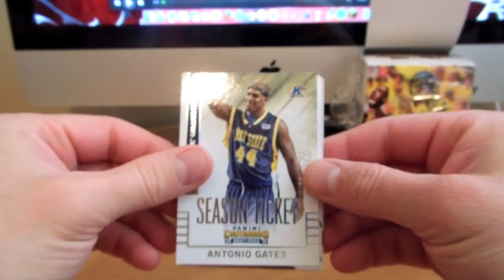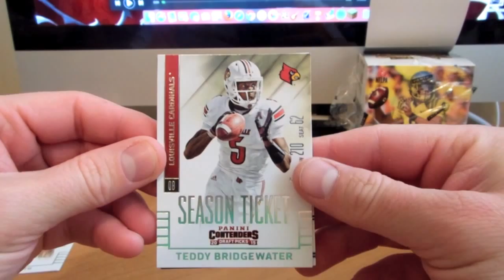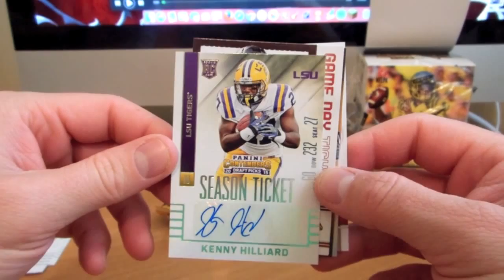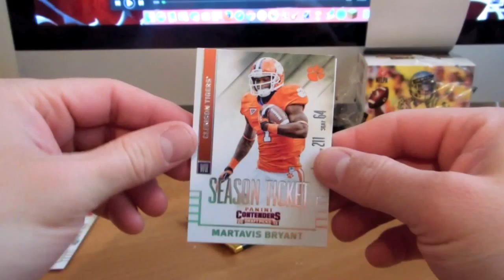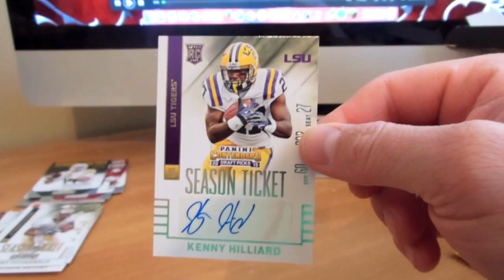Football Pack Opening - 2015 Contenders Blaster Box (Auto Problems)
Opening another blaster box. This one was a bit strange.